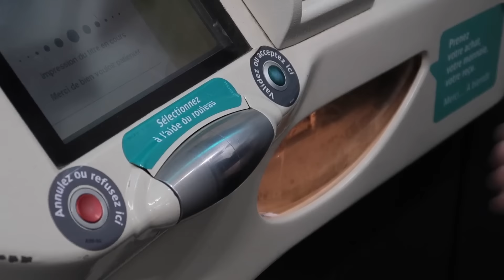24H EN MANGEANT UNIQUEMENT DES PANIERS TOO GOOD TO GO !